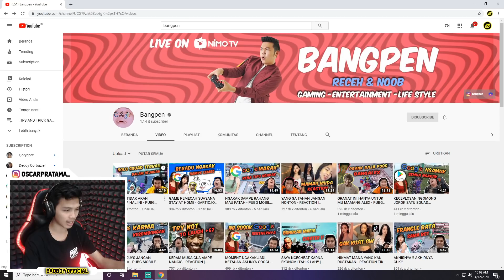REACT @Bangpen SOLO SQUAD! DIAM TAPI MEMATIKAN (TAHAN TAWA BOY) - PUBG MOBILE INDONESIA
TERIMAKSIH BANGPEN SUDAH MENGHIBUR KITA SEMUA

QnA! :
Q : Pakai Device Apa bang?
A : Iphone 8+
Q : Pakai Headset Apa bang?
A : HyperX Cloud Alpha
Q : Minta Sensitivitas Bang
A : Ada di Instagram ya ( Link diatas )
Q : Lu Pakai Gyroscope Ngga bang?
A : Gyroscope Alwasy On
Q : Main Berapa Jari bang?
A : 4 Jari Setting Controlnya Sudah dibuat
Q : Boleh Mabar ngga bang?
A : Boleh banget Kalau ada slot Kosong
Q : Boleh gabung Clannya ngga bang?
A : Boleh ko kalau ada open member
Q : Bang kasih Tips And Trick
A : Semua Video Tips And trick sudah ada Di channel ini bisa di cek.